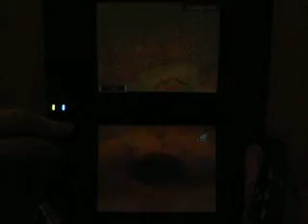DQIX - Alchemy minerals locations - glassxxxxxx's request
glassxxxxxx: where can you find mythril ore can you make a vid cos ive searched every where in coffin well and i cant find it! thanks!=)

Mythril Ore: SW of Tower of Nod (need sterling's whistle), search the grassy area.  and Mt. Ulzuun, S of Gerzuun, near the poison swamp.